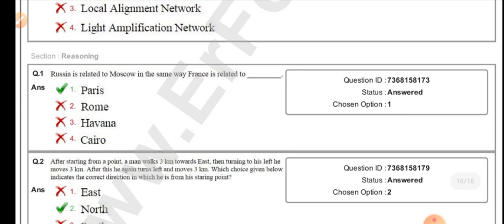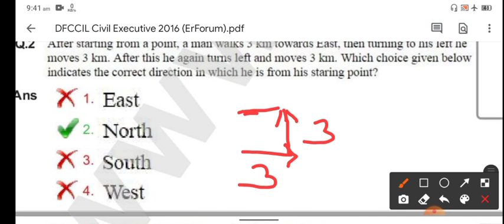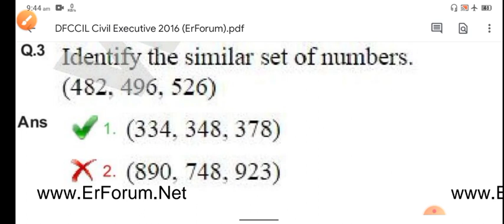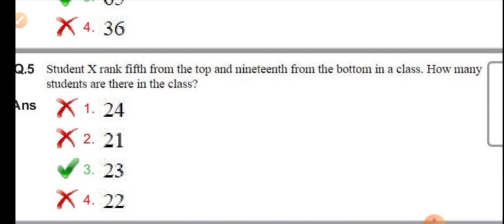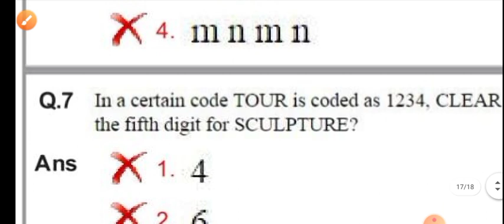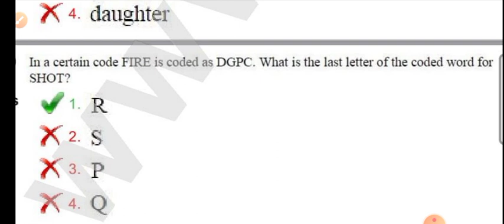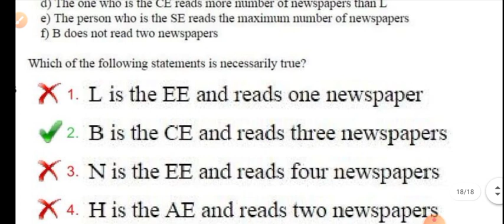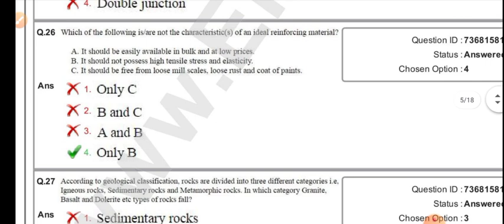dfccil previous year question paper |dfccil previous year questions papers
@nsk classes

Dfccil Cut off 2018 || dfccil Result 2018 || Dfccil Previous Year Paper

Dfccil Cut off 2018 || dfccil Result 2018 ||

@nsk classes
Dfccil Recruitment 2021 || Dfccil Vacancy 2021 || DFCCIL Syllabus & Exam Pattern || Dfccil

Dfccil Junior Executive Electrical Paper || Dfccil Previous Year Paper || Dfccil Electrical Paper